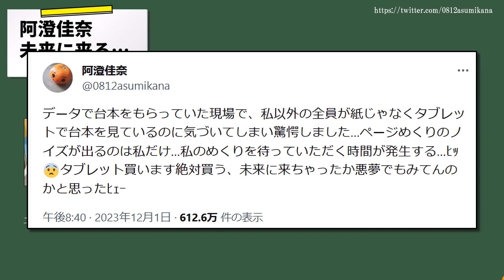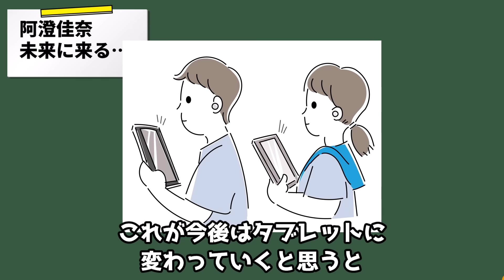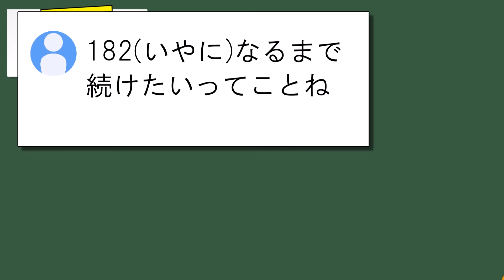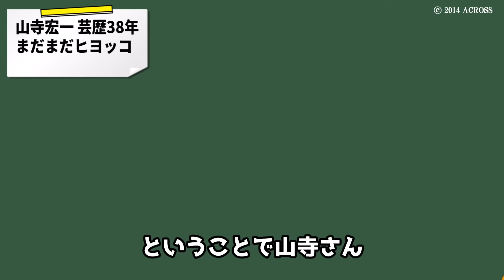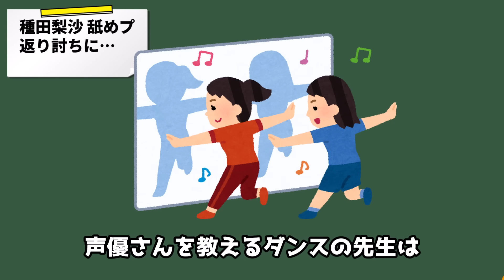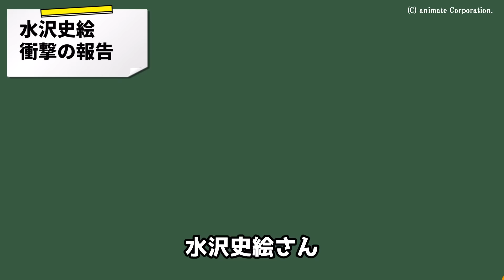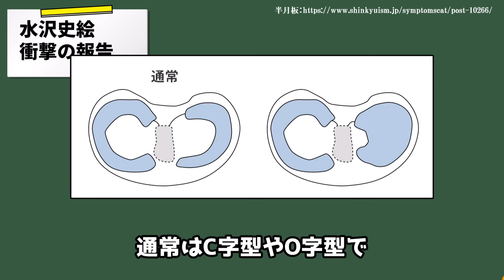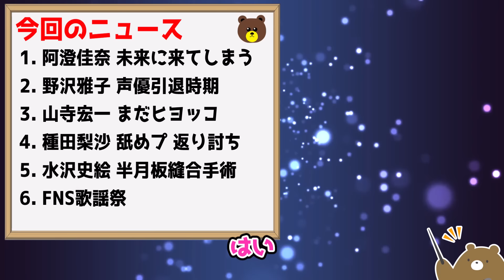野沢雅子 引退年齢に言及…/女性声優 手術報告『膝が…』/種田梨沙 舐めプして返り討ち⇒恥かく…/FNS歌謡祭 最強のデュエットww【声優ニュース 2023.12 #4】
・女性声優 写真集【超おすすめ!!】
・アニメディア【人気アニメ雑誌】
・声優グランプリ【人気声優雑誌】
・声優 楽曲CD / アルバム

00:00 阿澄佳奈 未来に来てしまう
01:53 野沢雅子さん 声優引退時期に言及
03:50 山寺宏一 芸歴38年 まだまだヒヨッコだった件
05:06 種田梨沙 ダンス教室で舐めプ 返り討ちにあうww
07:29 水沢史絵 事務所退所と同時に衝撃の報告
09:09 FNS歌謡祭 声優界スーパースターによるデュエット

・夕実＆梨沙のラフストーリーは突然に 第165回

・阿澄佳奈
　（C）81PRODUCE Co.,Ltd.
・『ひだまりスケッチ』ゆの
　©蒼樹うめ・芳文社／ひだまり荘管理組合
・『WORKING!!』種島ぽぷら
　©高津カリノ／スクウェアエニックス・「WORKING!!」製作委員会
・『這いよれ! ニャル子さん』ニャル子
　(C)逢空万太・ソフトバンク クリエイティブ／名状しがたい製作委員会のようなもの
・福圓美里
・『第71回菊池寛賞』贈呈式
・野沢雅子
・『ど根性ガエル』ひろし
・『銀河鉄道999』星野鉄郎
　©松本零士／零時社・東映アニメーション
・『ドラゴンボール』孫悟空
　©バードスタジオ／集英社・東映アニメーション
・山寺宏一
・それいけ!アンパンマン/カバオ/バタコさん
　かつぶしまん/ロールパンナ/アンパンマン
　ばいきんまん/シチューおばさん
　©やなせたかし／フレーベル館・TMS・NTV
・佐久間レイ
・井上和彦
　©B-Box
・冨永みーな
・戸田恵子
・中尾隆聖
　（C）81PRODUCE Co.,Ltd
・『四月は君の嘘』宮園かをり
　©新川直司・講談社／「四月は君の嘘」製作委員会
・『ご注文はうさぎですか?』リゼ
　(C)Koi・芳文社／ご注文は製作委員会ですか？
・種田梨沙
・水沢史絵
・『ハートキャッチプリキュア!』キュアマリン
・2023FNS歌謡祭
・宮野真守
・水樹奈々
・ウマ娘
・クロスアンジュ/アンジュ/タスク
　©SUNRISE/PROJECT ANGE
・『七つの大罪』マーガレット/ギルサンダー
　© 鈴木央・講談社／「七つの大罪」製作委員会・MBS
・『DOG DAYS』リコッタ/シンク